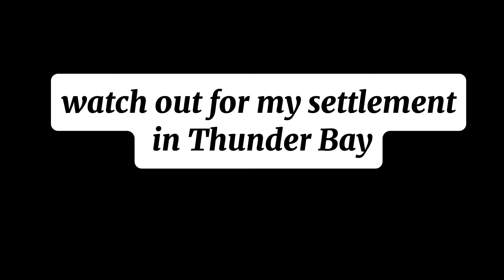I QUIT MY STABLE JOB TO START LIFE OVER AGAIN IN CANADA / LEAVING EDMONTON / MY SISTER IS HERE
Guys, I left Edmonton!

Other videos to consider watching are
ALBERTA PNP FOR PERMANENT RESIDENT

Free Music for Videos 👉 Music by Uno Ogarekpe - Glorious Praise (feat. Ekanem Esu & Philpraize Omini)